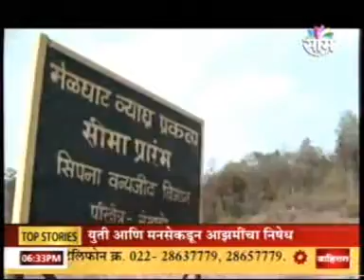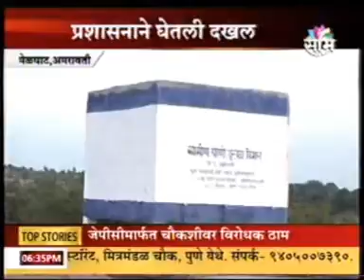MELGHAT REHABILATION IMPACT 2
melghat tiger project